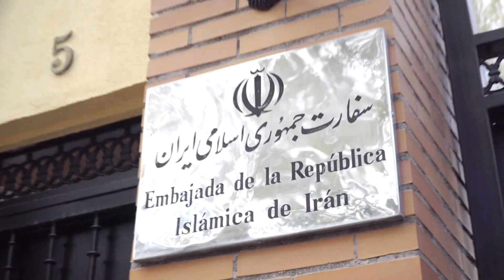Pañuelos de colores por Nasrin Sotoudeh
38 años de cárcel y 148 latigazos por defender los derechos de las mujeres en Irán. Esa es la sentencia a la que se enfrenta la defensora Nasrin Sotoudeh. Miles de personas han actuado para liberarla. Casi 200 se congregaron frente a la embajada de Irán en Madrid para gritar lo que oyes en el vídeo: ¡LIBERTAD!